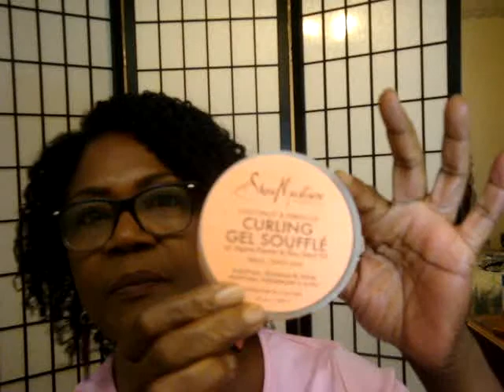HELLO...........Just checking in :-)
Thanks to all my new and old subbies.